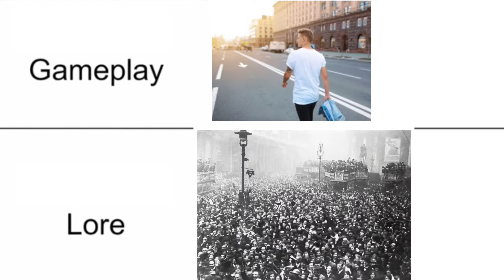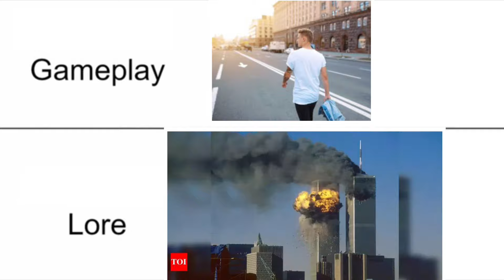Real life gameplay Vs lore - extended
At least we don’t live in the middle ages.